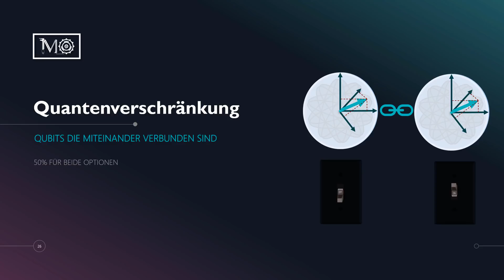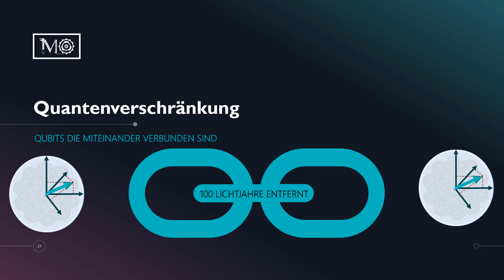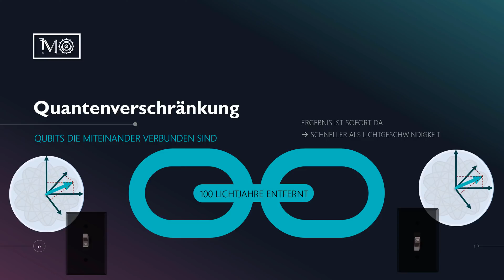Quanten Computer #3 - Quantenverschränkung Entanglement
Achtung: mir ist hier ein Fehler unterlaufen. Man kann keine Daten übertragen mit dieser Technik. Sorry, Quelle falsch verstanden.